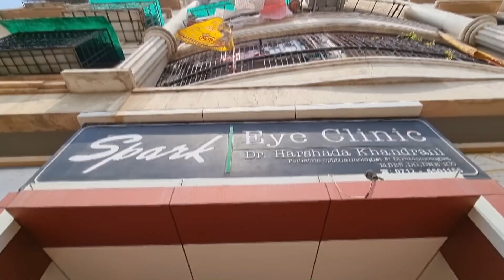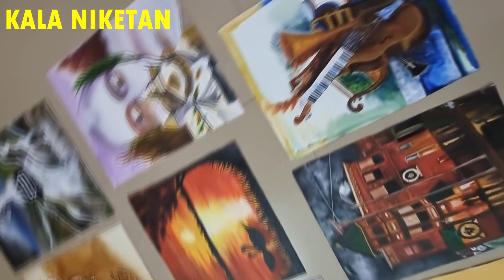3 MONTHS DIPLOMA COURSE COMPLETE BY DR.HARSHADA KHANDRANI KALA NIKETAN ........